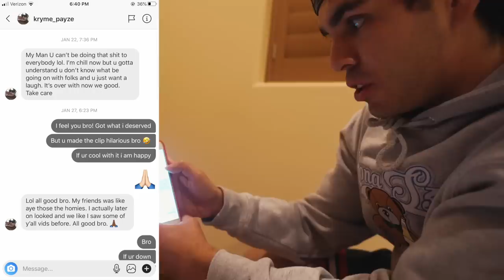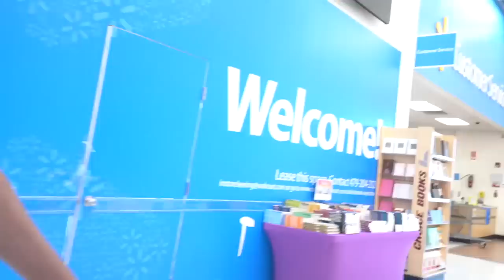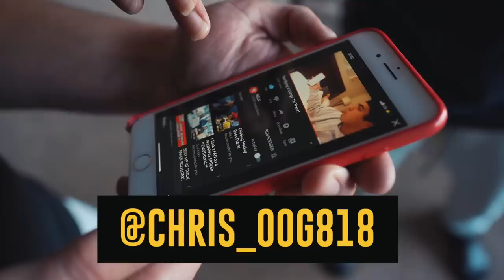Angry Prank Victim Found Us.. (REVENGE)